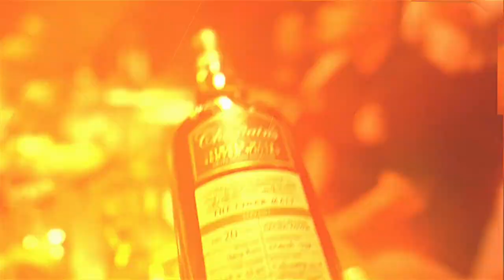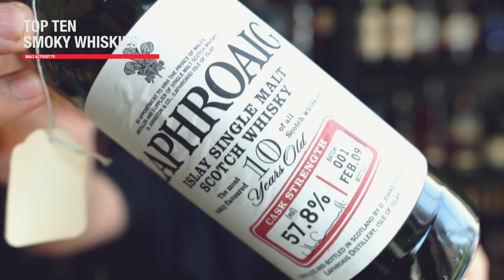My TOP 10 Smoky Whiskies of ALL TIME!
In this video we visit my most favorite of all types of whiskies. The smoke bomb!

00:00 INTRO
04:01 ARDBEG
08:19 LAPHROAIG
10:05 LAGAVULIN
11:33 PORT CHARLOTTE
12:57 OCTOMORE
14:41 KILCHOMAN
16:32 TALISKER
18:15 SPRINGBANK
19:25 LONGROW
20:55 CAOL ILA